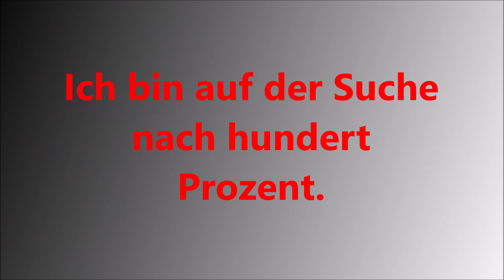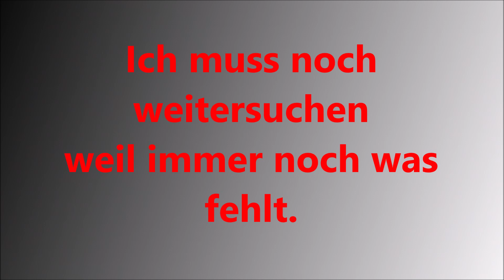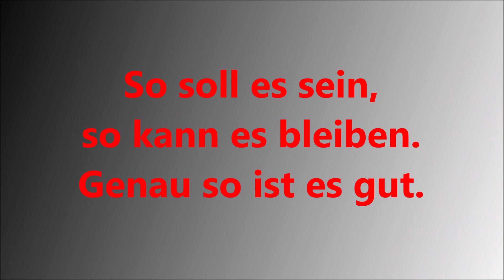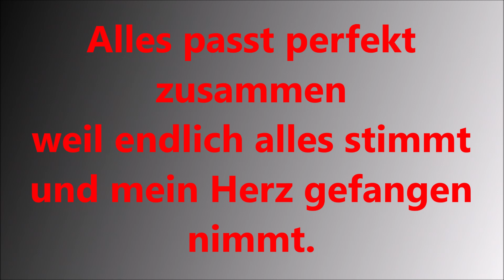Ich + Ich - So soll es bleiben mit Songtext (Lyrics)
Ich warte schon so lange
auf den einen Moment.
Ich bin auf der Suche
nach hundert Prozent.
Wann ist es endlich richtig?
Wann macht es einen Sinn?
Ich werde es erst wissen
wenn ich angekommen bin.
Ich will sagen:
So soll es sein,
so kann es bleiben.
So hab ich es mir gewünscht.
Alles passt perfekt zusammen
weil endlich alles stimmt
und mein Herz gefangen nimmt.
Wenn es da ist, werd ich feiern.
Ich weiß, da ist noch mehr.
Es liegt noch so viel vor mir.
Ich lauf noch hinterher.
Bis jetzt fühl ich nur die Hälfte
von allem, was geht.
Ich muss noch weitersuchen
weil immer noch was fehlt.
Ich will sagen:
Ich weiß nicht, wo du bist
oder wo du wohnst
aber eins ist sicher
dass es sich lohnt.
Ich bete jede Nacht
dass ich dich finde.
Und du sagst:
Genau so ist es gut.
weil endlich alles in mir ruht.
Alles passt perfekt
zusammen
und mein Herz gefangen
nimmt.